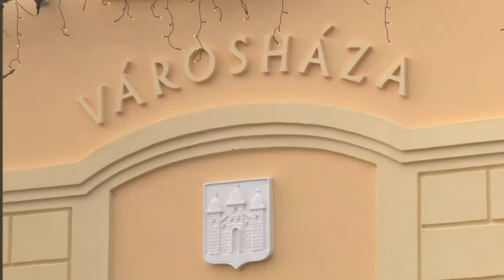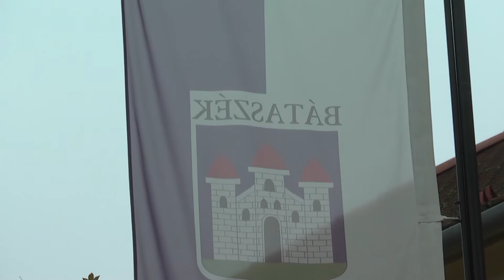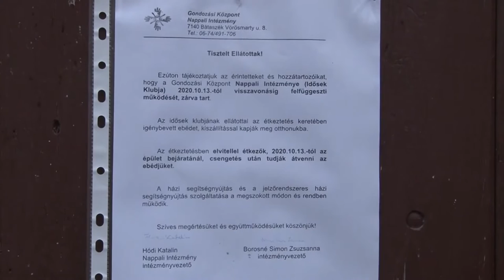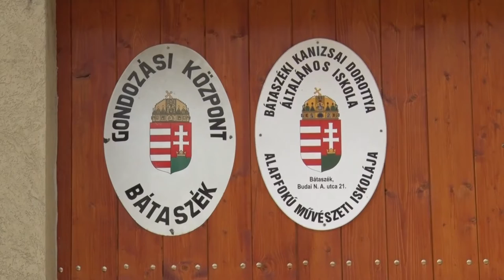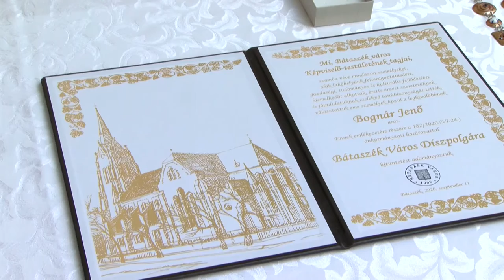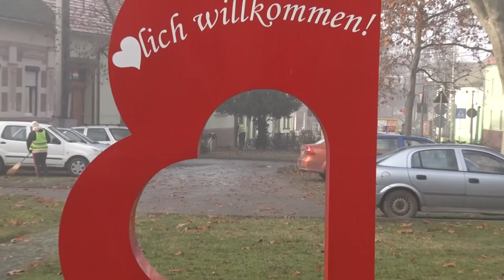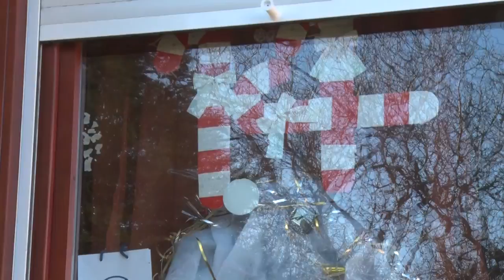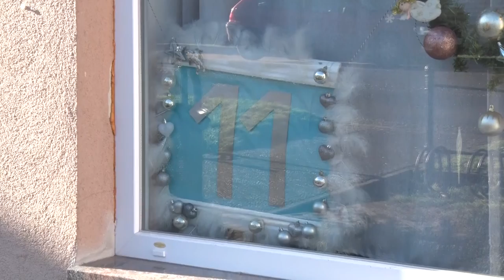Cikador magazin 20210104